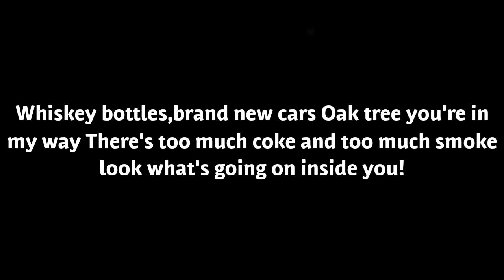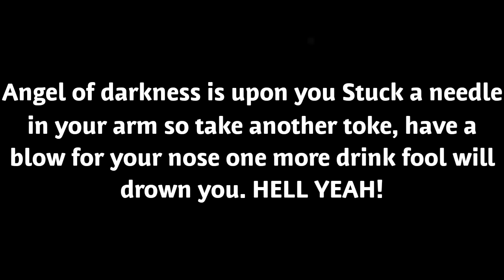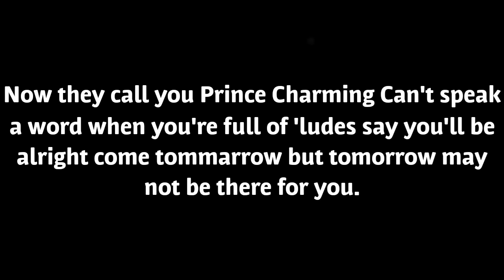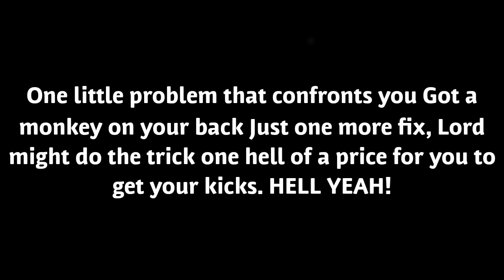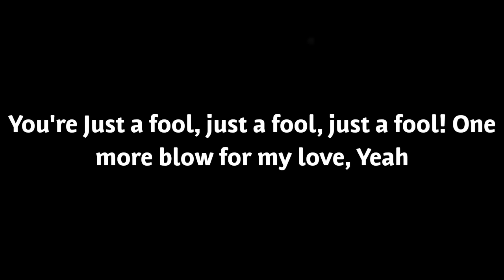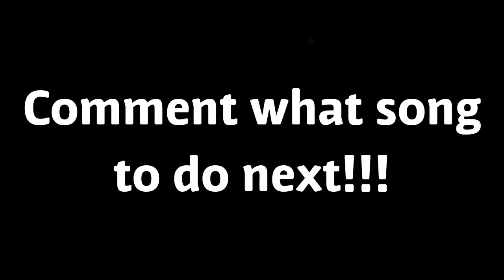Lynyrd Skynyrd - That Smell (LYRICS) (HQ)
Lynrd skynrd That smell lyrics

Lynrd Skynrd